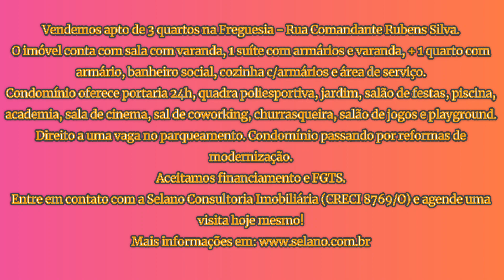SELANO VENDE! Apartamento de 3 quartos na Freguesia, 92m², localizado na Rua Comandante Rubens Silva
O imóvel conta com sala, 1 suíte com armários, + 1 quarto com armário, banheiro social, cozinha com armários, área de serviço e varanda.
Além disso, o condomínio oferece portaria 24h, quadra poliesportiva, jardim, salão de festas, piscina, academia, sala de cinema, sal de coworking, churrasqueira, salão de jogos e playground.
Você ainda tem direito a uma vaga no parqueamento.
Condomínio passando por reformas de modernização.
Não perca a chance de morar em um lugar com tantas opções de lazer e perto de tudo!
Aceitamos financiamento e FGTS.
Entre em contato com a Selano Consultoria Imobiliária (CRECI 8769/O) e agende uma visita hoje mesmo!